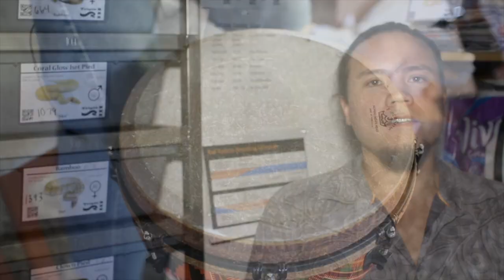Guayana Boa Unboxing - Ep.10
This will be our last unboxing of the year. With some shout outs to channel supporters.